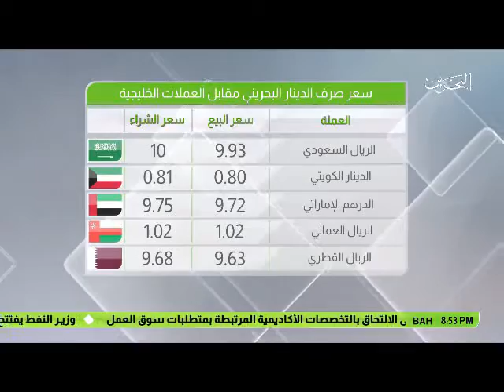البحرين : النشرة الاقتصادية 27-11-2016